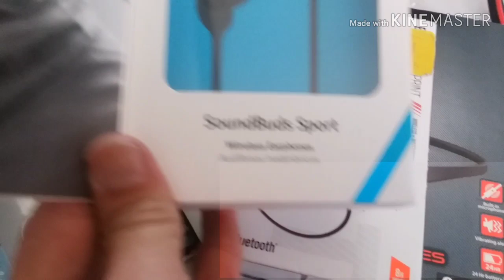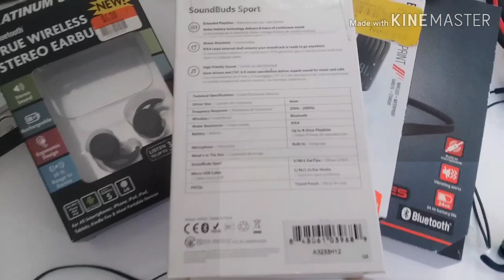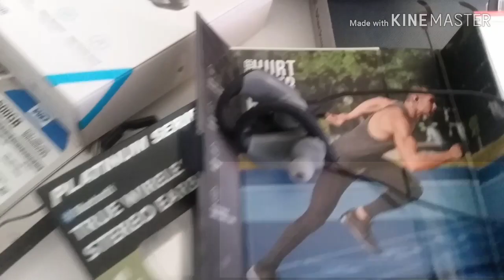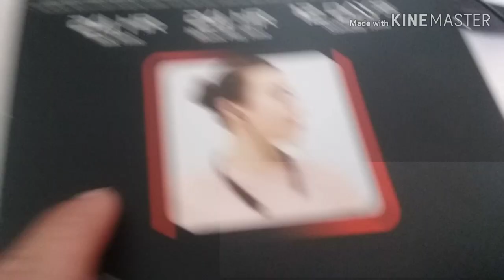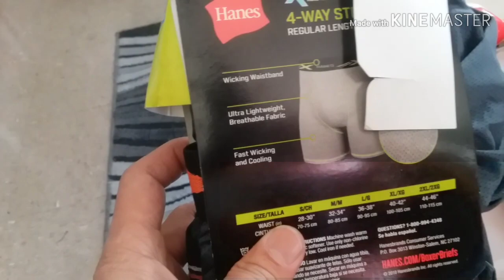Multi-Unboxing earbuds & headphones wireless plus Hanes boxer brief